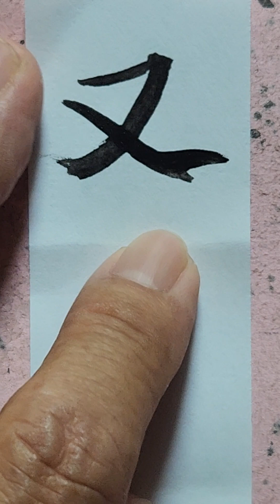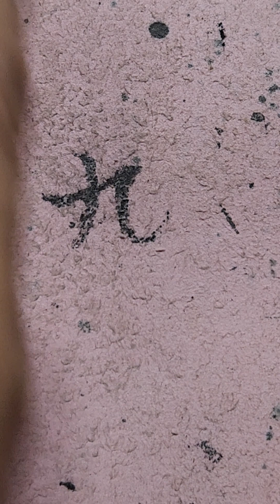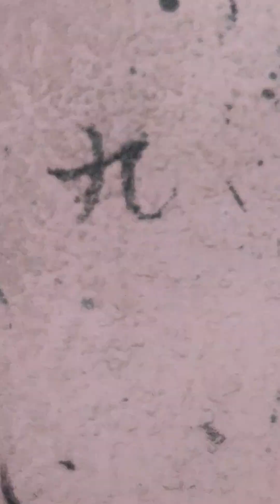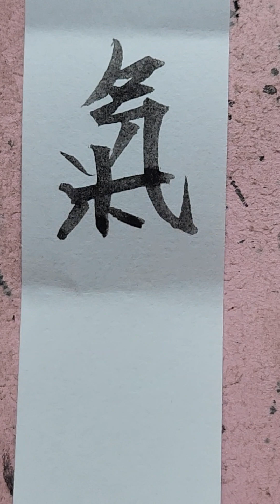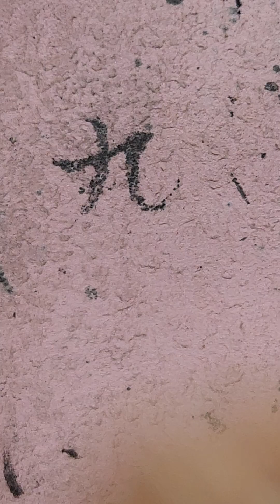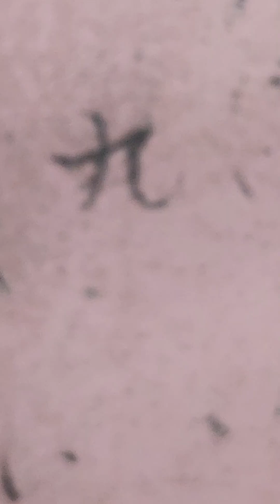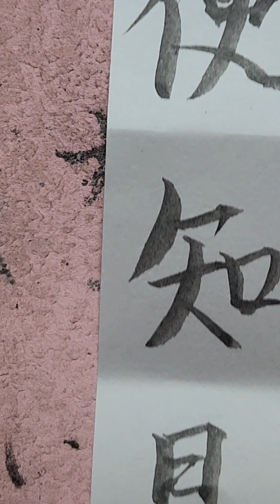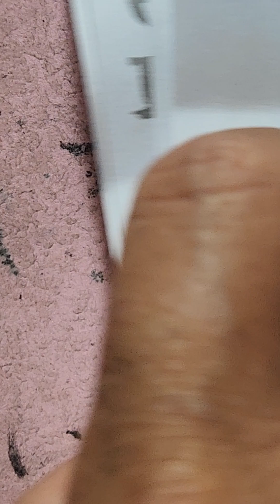@ Mạch Pháp p2 / Khí / Hướng dẫn viết chử Nho trong Đông y